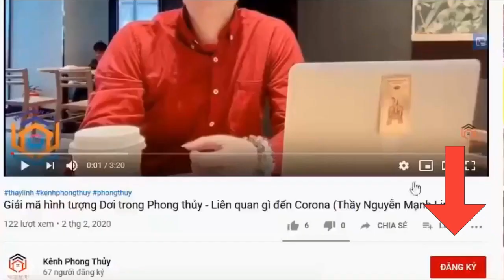Giới thiệu Thầy Phong thủy Nguyễn Mạnh Linh & Kênh Phong thủy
▶ Dịch vụ:
1. Tư vấn thiết kế, quy hoạch phong thủy Nhà ở, Chung cư, Khách sạn, Khu đô thị, Đình Chùa,…
2. Kiểm tra, thẩm định Hồ sơ Phong thủy
3. Tư vấn xem ngày Cưới hỏi, Động thổ, Đổ mái, Nhập trạch, …
4. Chọn ngày giờ sinh, Đặt tên cho con. Hóa giải mệnh lý trẻ khó nuôi, quấy khóc,…
5. Viết linh phù cầu tài, cầu duyên, cầu con,… Hóa giải trấn yểm, hóa giải bùa chú.
6. Khai quang, nạp khí cho linh khí phong thủy, bát hương,…
7. Tìm mộ thất lạc, kiểm tra vong linh có nhập mộ chưa, kiểm tra mộ thật giả. Kiểm tra linh khí ban thờ.
8. Cung cấp đồ phong thủy cao cấp: la bàn, la kinh, gương bát quái, thước Thầy, vòng ngọc, đá quý,…
9. Đào tạo trực tuyến: phong thủy, mệnh lý, Kinh Dịch, Lục hào, Kỳ môn,… Dạy phong thủy truyền nghề.